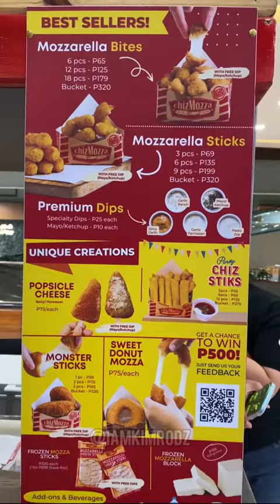Chizmozza, for mozzarella cheese lovers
Chizmozza, yummy snack for mozarella cheese lovers